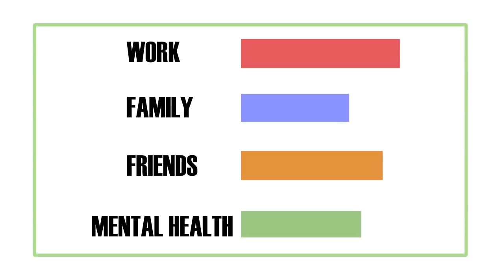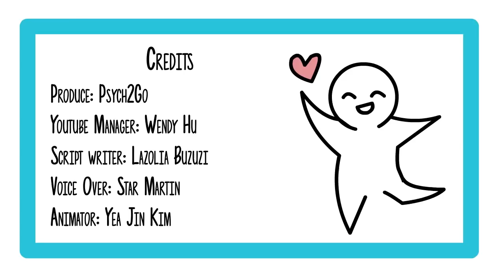7 Signs Success Will Come Your Way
Do you wonder if you're destined for success? Or if you're in the right path? In this video, we cover some strange signs that you will be successful! Hope this starts you in the right start for the new year!

Also, check out our friends JayWongTV for helpful content around starting a business: